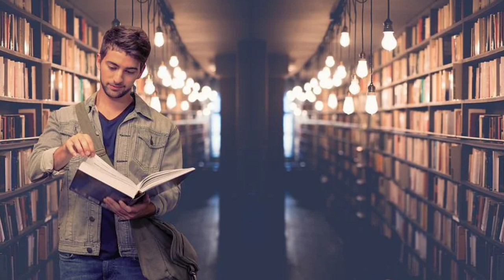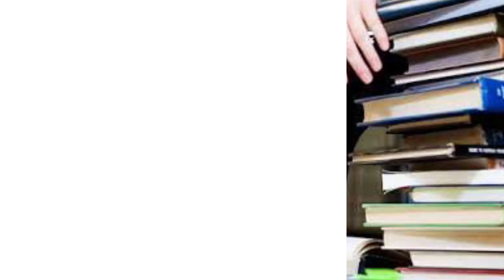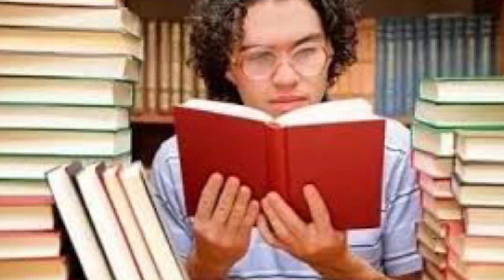DAV Class 8 Board Exam Geography Strategy🔥🔥@CollectionOfStudy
DAV Class 8 Board Exam.
DAV Class 8  SOCIAL SCIENCE
DAV Class 8 Social Science Strategy video

1.DAV Class 8 Final Exam Question Paper.
4.DAV Class 8 Sanskrit Previous Year Board Exam Question Paper.